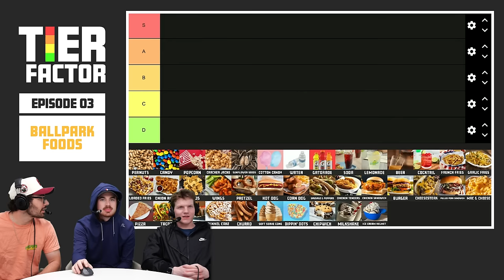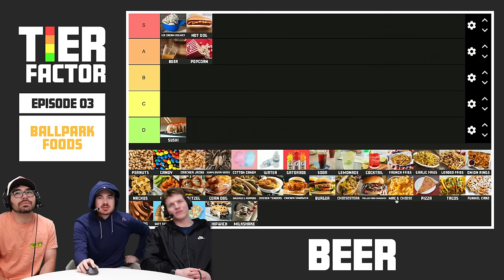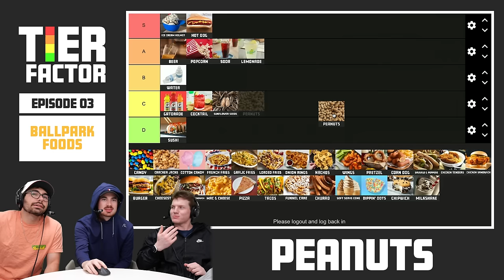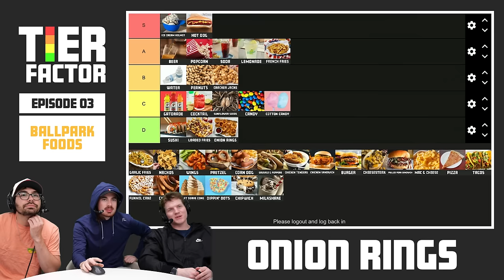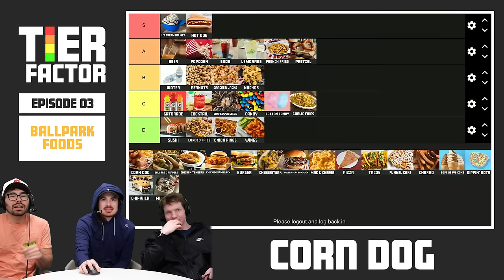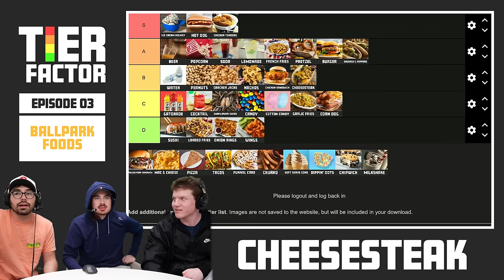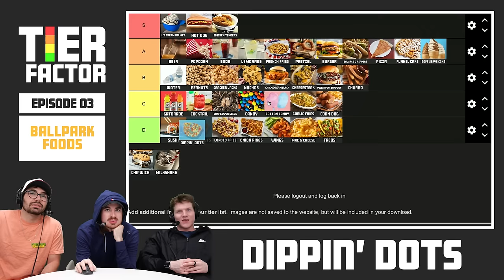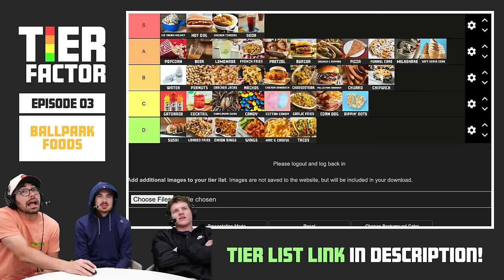Is Pizza Actually an S-Tier Ballpark Food?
🟥 Welcome to Tier Factor, the show where we tier list anything and everything!
🟧 In today's episode, we got Jack and Zo from We Got Ice, and Dan Rourke to fill out a tier list of some of the most common (and perhaps controversial) foods you can find at the ballpark

Featuring: We Got Ice's Jack Doyle and Lorenzo DeMalia, Dan Rourke
Edited by: Noah An